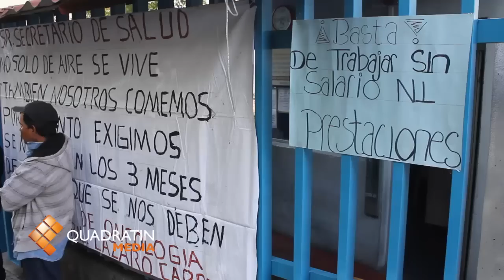Toman sindicalizados oficinas del Centro de Oncología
MORELIA, Mich., 21 de marzo de 2013.- En exigencia de pago de diversos adeudos, trabajadores sindicalizados de de la Secretaría de Salud, tomaron las oficinas administrativas del Centro Estatal de Atención Oncológica.